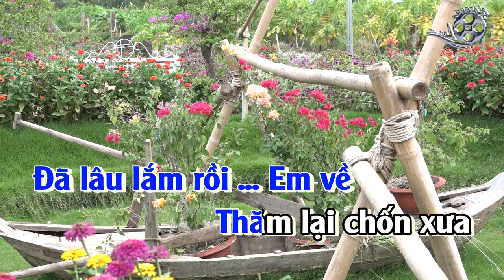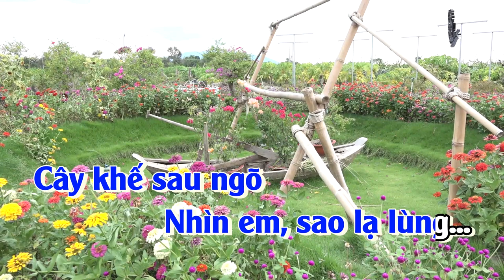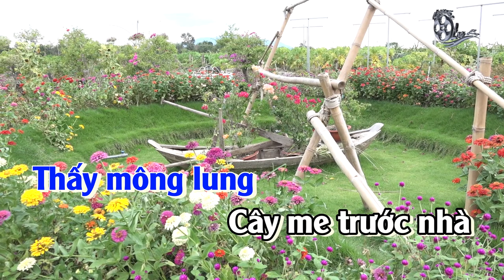[Karaoke] Cây Cầu Dừa